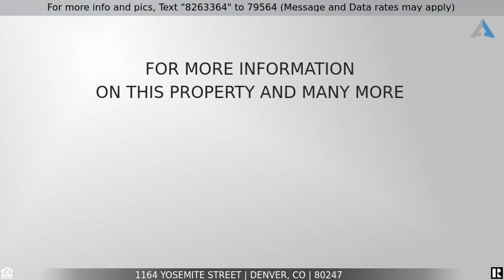Priced at $639,000 - 1164 Yosemite Street, Denver, CO 80247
DO NOT MISS OUT ON THIS 4 UNIT IN DENVER FOR SALE!

Rocky Mountain Real Estate Advisors has been chosen to present this great investment opportunity at 1164 Yosemite St. This 4 plex has a projected cap rate easily over 7% with rents increased to current market rates.  Great location off of Colfax.  Near bus line to  Fitzsimons Redevelopment, Anschutz Medical Campus, VA Hospital, UC Health & Children's Hospital.  Convenient access to shopping, dining & recreation.  Low maintenance with vinyl siding.  Exterior has just been painted and 2 upper decks were replaced last summer.  All units are large 2 bed/ 1 bath with washer & dryer included in each. Each unit is individually metered for gas & electric.  Please DO NOT disturb tenants.

 For more information regarding this property and many others just like it call/text 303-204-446s4.

Listing Courtesy of:  Rocky Mountain R.E. Advisors